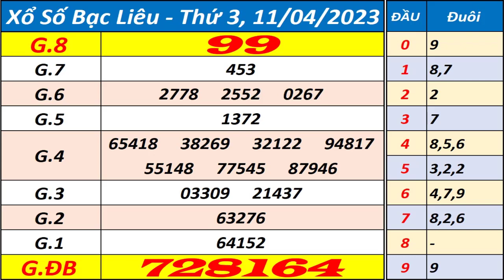Xổ số Bạc Liêu ngày 11 tháng 4 - XSBL - KQXSBL - SXBL - Xổ số kiến thiết Bạc Liêu hôm nay